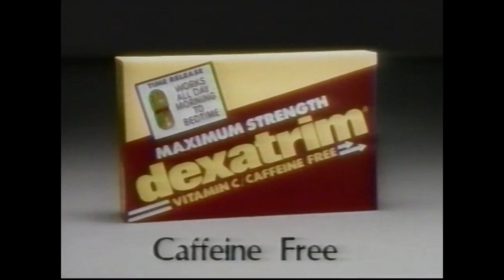Dexatrim Commercial (1991)